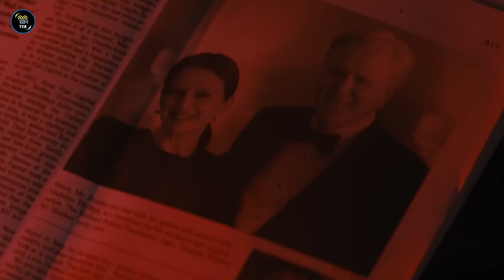Top 5 Best Movies of FEBRUARY 2023 (New & Fresh) | New Released Movies in FEBRUARY 2023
The 5 Best Movies of February 2023 are here.
One new month of the new year 2023 has passed and now there is nothing new about this year except the refreshing new movies.
New and Fresh entertainers are the best treat for a movie buff and to make this treat more special, every month I create a special month-ender video for you.
 So February 2023 has been completed and here I am with a refreshing Month ender video carrying the list of Top 5 Best Movies of February 2023 on Netflix, Amazon Prime Video, Hotstar, and In theatres.
These 5 new released movies in February 2023 are definitely worth your time so don't miss these New release movies in February2023

Video Covers -

newly released movies February 2023
newly released movies 2023
best movies in 2023
Best movies of February 2023
best south Indian movie 2023
best Bollywood movies of February 2023
best Hollywood movies of February 2023
best movies 2023
movies released in February 2023
movies to watch in February 2023